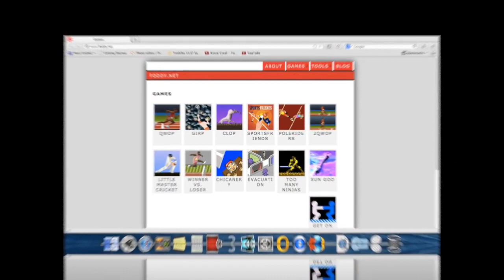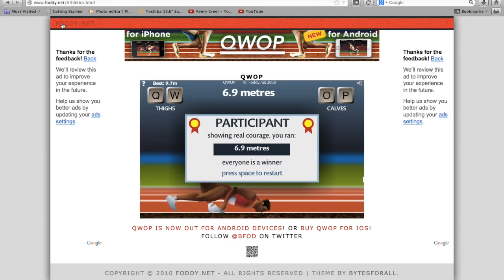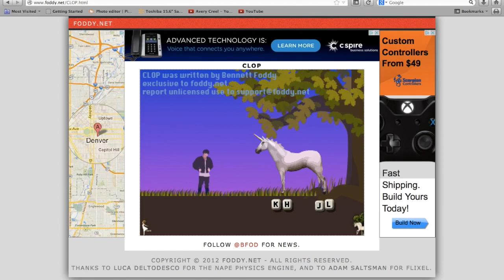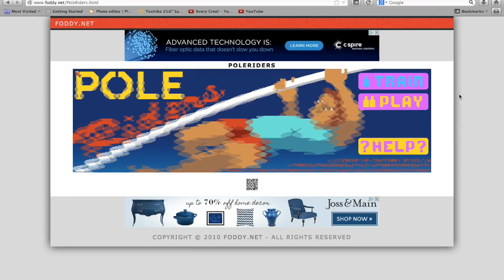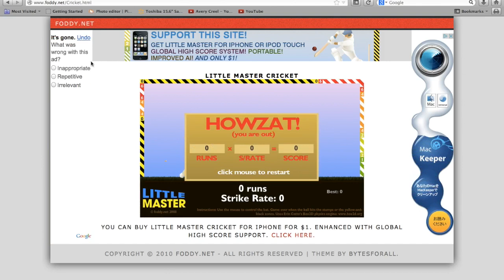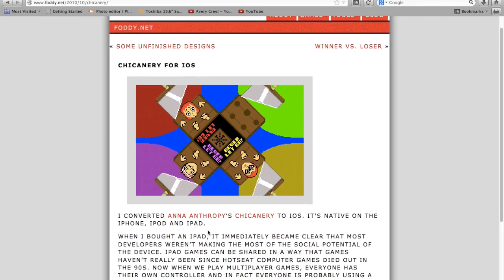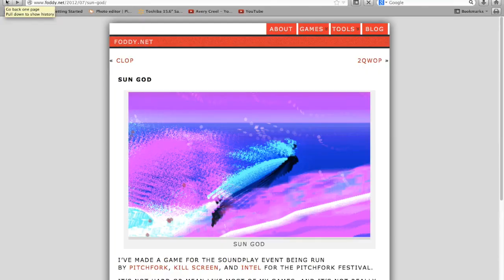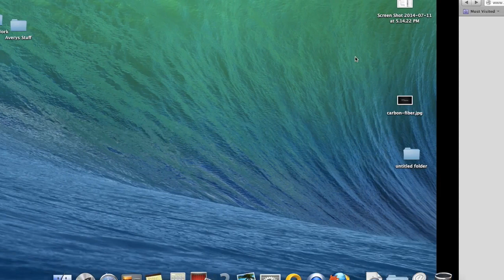Avery Plays - All Foddy Net Games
Also, I'm sorry I didn't upload this video earlier. I had to go to my grandma's house for a week and a half and they don't have wifi so I couldn't upload. So I'm back to my normal schedule.